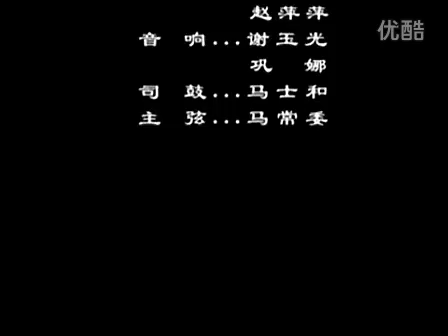050 吕剧 打金枝全剧 李肖江 彭丽媛